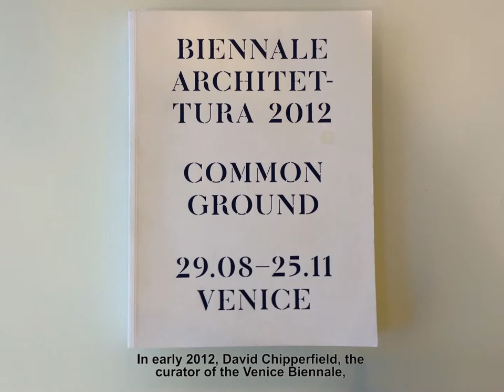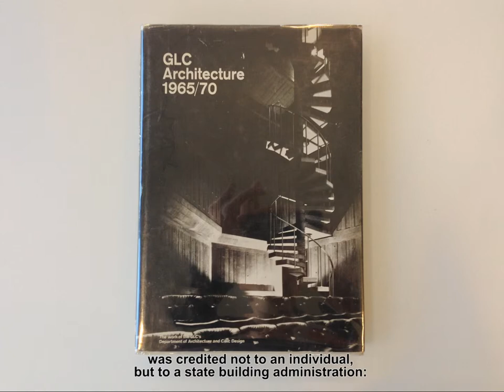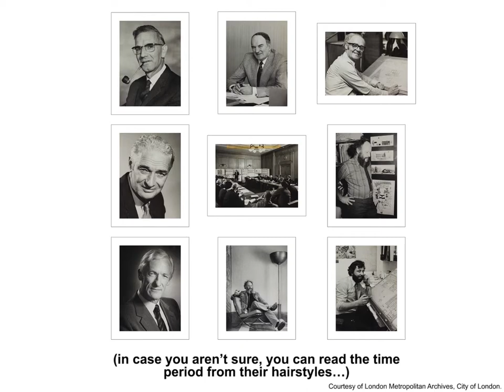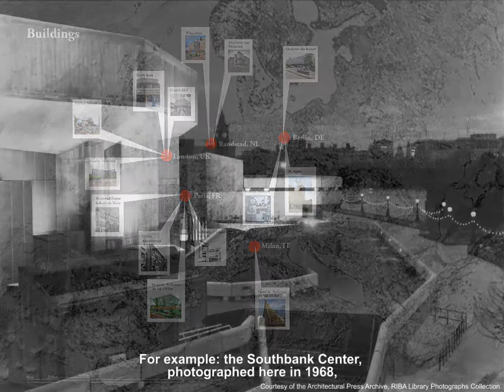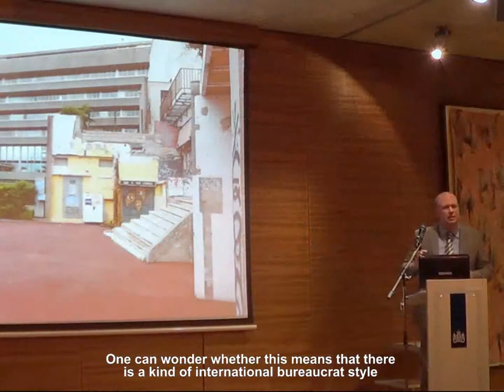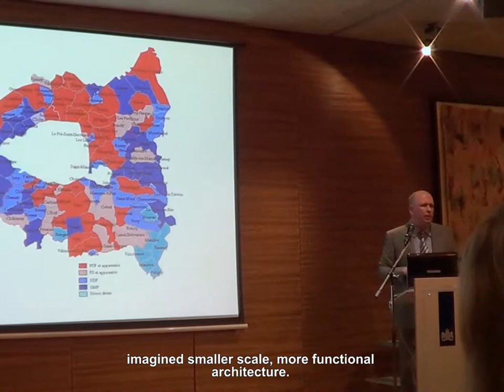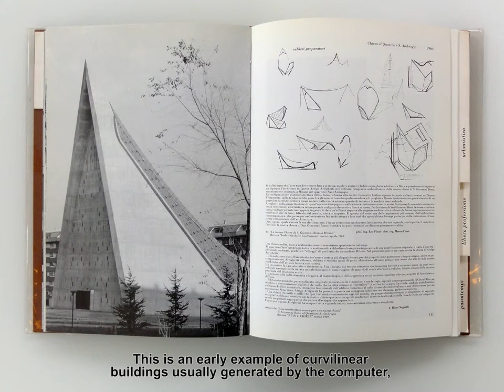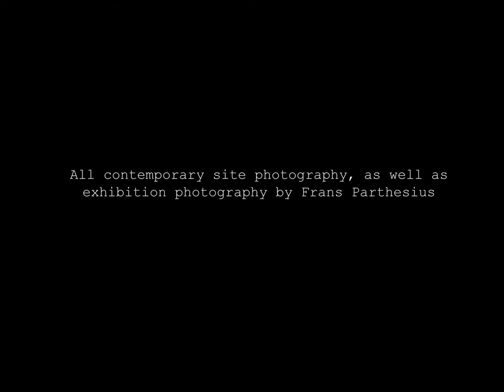Public Works lecture by Reinier de Graaf at the Netherlands Embassy, Berlin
On the occasion of the second opening of Public Works, Reinier de Graaf lectures on the phenomenon of Civil Servant Architects in the 1960s and 1970s in Western Europe. The Exhibition first appeared in Venice at the 13th Architecture Biennale, and in Spring of 2013 was re-sited to ST AGNES in Berlin, a former Church which features as one of the buildings in the exhibition itself.